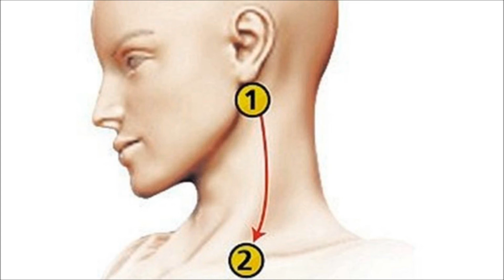HOW TO LOWER BLOOD PRESSURE IN LESS THAN 5 MINUTES WITH THIS ANCIENT CHINESE REMEDY